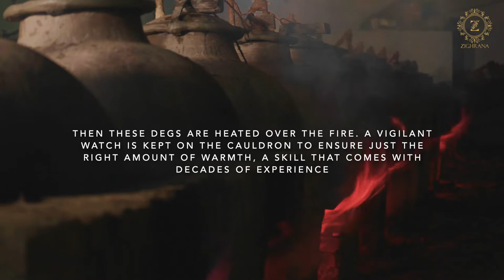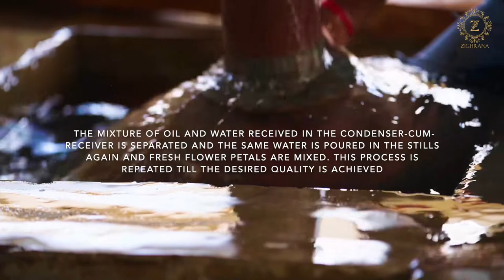Zighrana - Making of Traditional Indian Attar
Join us as we take you on a journey to the world of Attar - the traditional Indian perfume. Watch as we demonstrate the step-by-step process of making Attar using the Hydrodistillation (deg-bhapka) process. From the selection of flowers to the distillation and aging of the oil.

Zighrana family has deep roots in perfumery,  being the producer of traditional Indian attar and essential oils since 1911.Along with modern techniques, we still use the age-old method of extracting fragrances. Our perfumes are made up of some of the most exquisite, precious, and rare ingredients. Based in the  perfume capital of India- Kannauj, our family is one of the pioneers who transformed this art into a profession.Using this age-old wisdom and expertise passed down to us from our forefathers
and giving it a modern twist, we have come up with a range of perfumes that has all the beautiful shades, warmth, and richness of our city Kannauj.

India has had its expertise in perfume making since Bronze Age. An archaeological expedition to the sites of Indus Valley in 1975 excavated terracotta
distillation equipment that dated back to 3000 BCE. There was evidence of perfumery as some perfume containers were also excavated alongside. The
people of the Indus Valley civilization had developed the art of obtaining aromatic waters or synthesizing several plant extracts for various reasons which were later adopted by Vaids and Hakims for medicine.